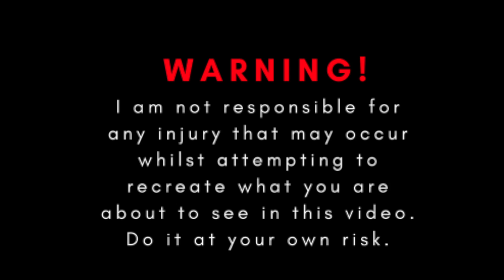EASY and MINDBLOWING Matchstick Tricks!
In this video I will show you some EASY and MINDBLOWING tricks you can do with just a few matchsticks.💥✂️🔥🤯🔥✂️💥

I am not responsible for any injury that may occur whilst trying to recreate what you see in the video. Do it at your own risk.